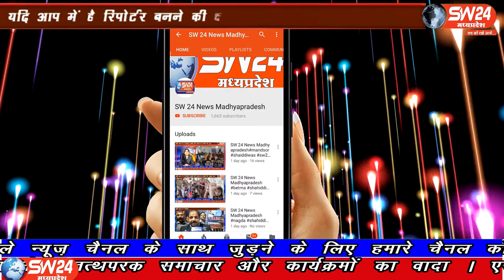SW 24 News Madhyapradesh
खरगोन जिले के सेगांव खंडवा बड़ौदा राजमार्ग पर बोराड़ नदी के समीप मोड़ पर एक तेज रफ्तार ट्राले ने बालिका को टक्कर मार दी जिससे उसकी मौके पर ही मौत हो गई। सेगाँव से संजय जायसवाल की रिपोर्ट